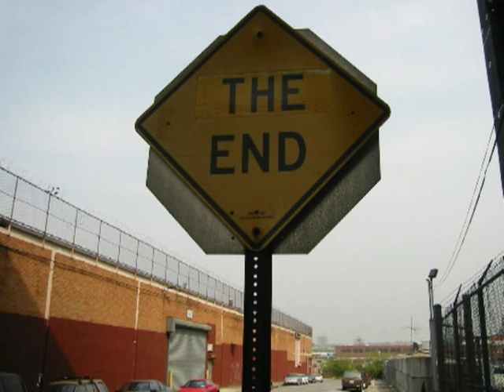GTA - 4 - POSITION OF POWER By 50 Cent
Gta 4 video with music by 50 Cent (position of power) 3rd music video. ENJOY! Comments Please